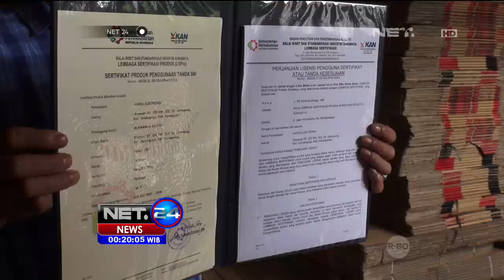Televisi Tabung Rakitan Warga Karanganyar Berhasil Mengantongi Sertifikat Standar Nasional - NET24